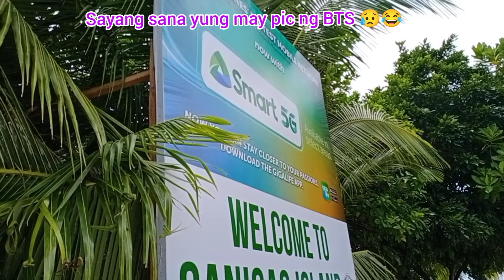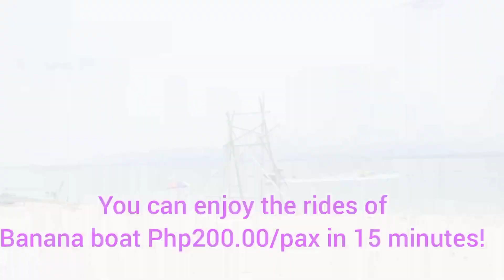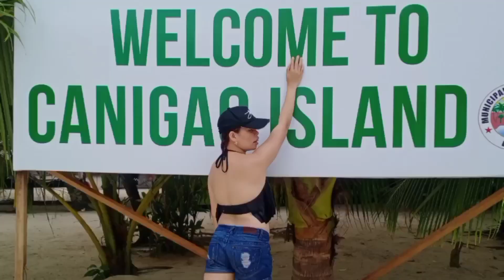Crystal Clear Water, Super fine White Sand -Canigao Island @Matalom, Leyte | Flor D Explorer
Hello everyone!  In this video, I am sharing with you our island trip at Canigao Island which is located at Matalom, Leyte Philippines. Canigao Island is one-of-kind stunning Leyte's paradise. Invite all your family nad friends to experience the crystal clear water and white sand just like bora. It's about 30 minutes boat travel from the offshore of Matalom town center. This is with my co-barangay of Katipunan Bato,  Leyte.
They only requires wearing of facemask!

In our group we paid:
📍Php 2,461.00 Boat(25pax) ( 6pax joiners not included)
📍 33.00 Entrance Fee/pax/ 12years old below is free(day tour)
📍 20.00 rent per table
we were not rent the cottage para mas tipid😂
Rides:
📍Php 200.00 Banana boat for 15 minutes.

DICLAIMER: THIS IS NOT A SPONSORED VIDEO | All the materials on this video, spend my own pocket money | NO COPYRIGHT INFRIDGEMENT INTENDED.

You can visit my fb
Facebook Official: Marsy Flor

Musician: @iksonmusic

Musician: @iksonmusic

Musician: @iksonmusic

Musician: @iksonmusic

Musician: @iksonmusic